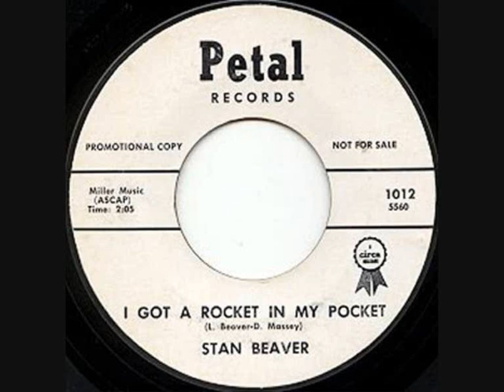Stan Beaver-I Got A Rocket In My Pocket 1963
PETAL 1012 (Nashville, Tenn. )

neat little song !